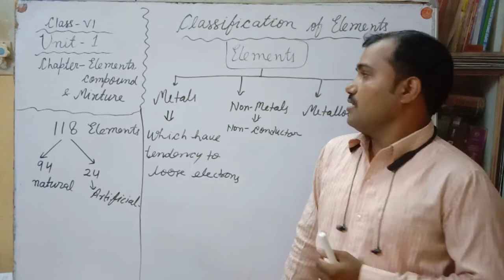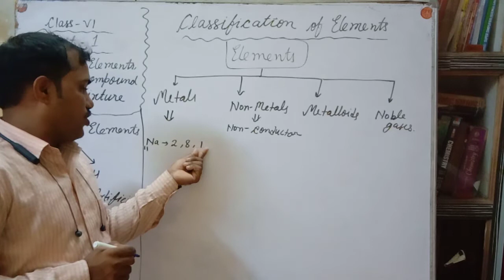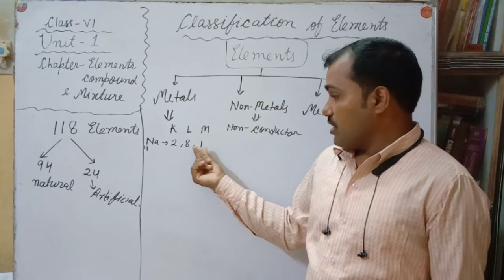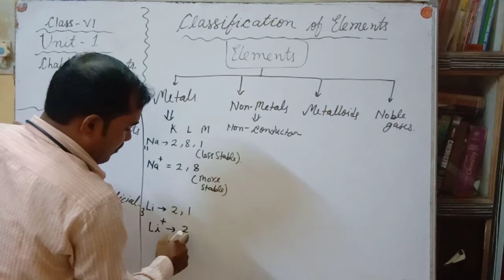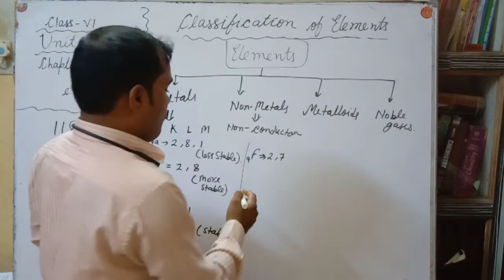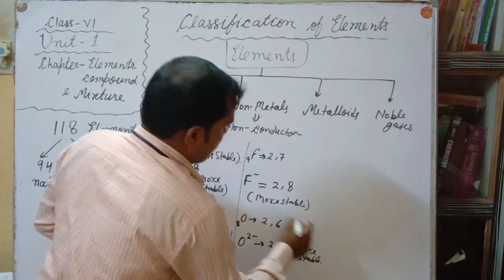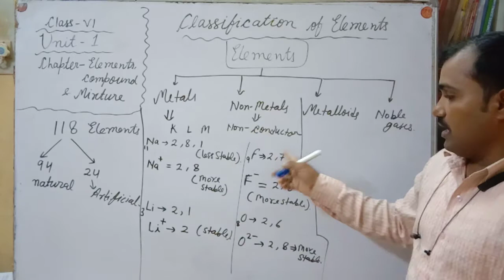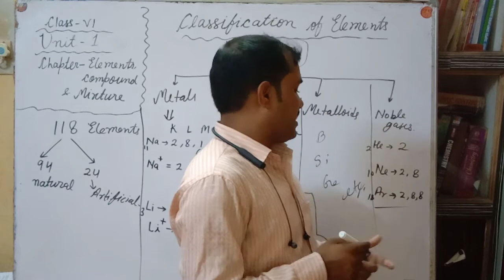classification of matter